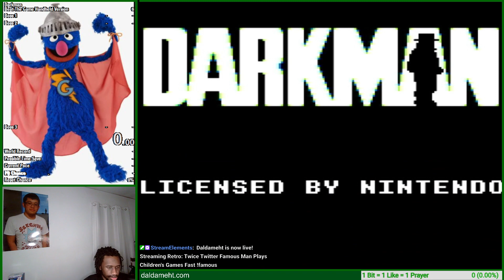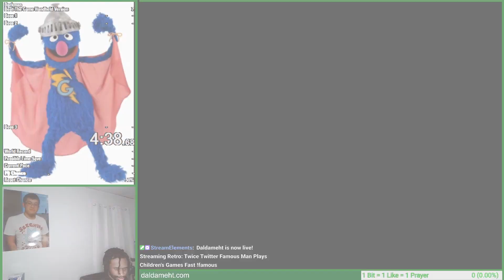Darkman "Speedrun" - Glitch Of Wrath